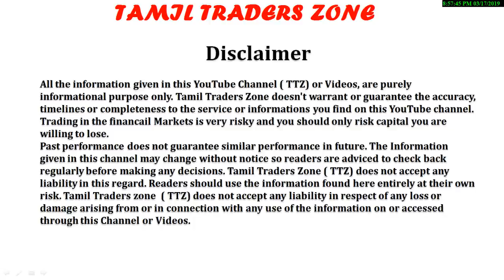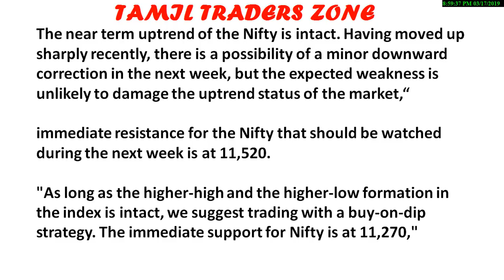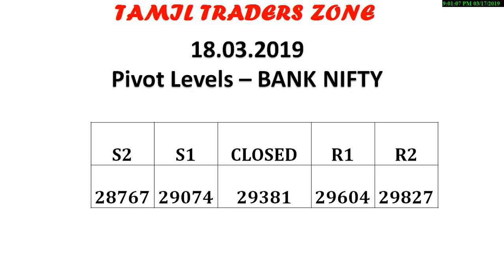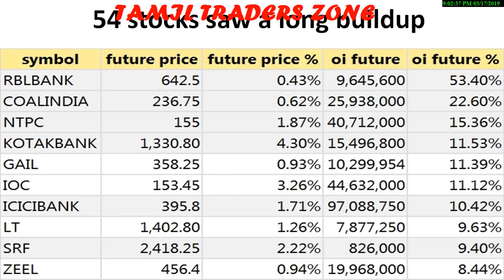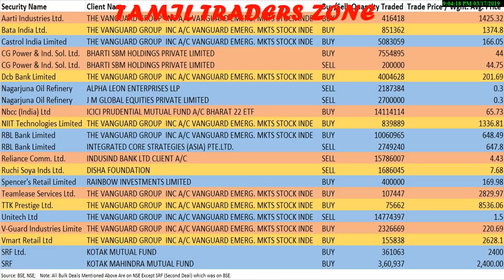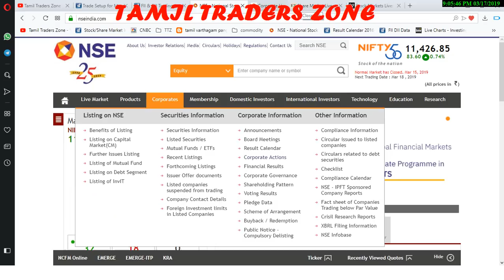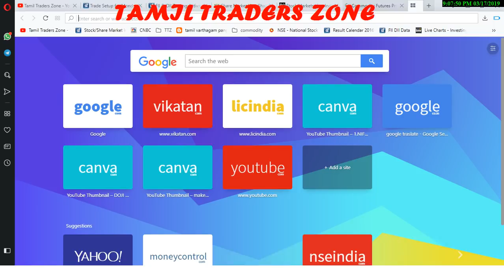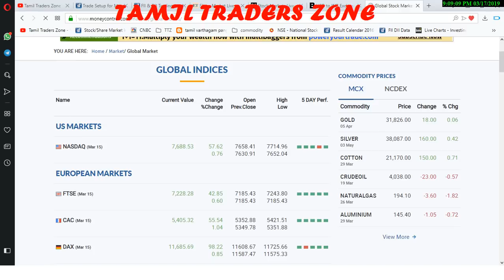18.03.2019|INTRADAY : ONGC|ADANI TRANSMISSION DILIP BUILDCON|DHFL|CADILA HEALTHCARE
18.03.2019|INTRADAY : ONGC|ADANI TRANSMISSION  DILIP BUILDCON|DHFL|CADILA HEALTHCARE|  JAIPRAKASH ASSOCIATES

The near term uptrend of the Nifty is intact. Having moved up sharply recently, there is a possibility of a minor downward correction in the next week, but the expected weakness is unlikely to damage the uptrend status of the market,“

immediate resistance for the Nifty that should be watched during the next week is at 11,520.

"As long as the higher-high and the higher-low formation in the index is intact, we suggest trading with a buy-on-dip strategy. The immediate support for Nifty is at 11,270,"

Saranya
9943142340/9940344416